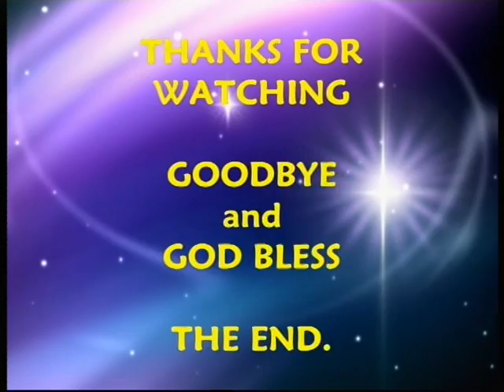Prince Laja Awokoys's 50th Birthday Own Video 2016 Pt3A